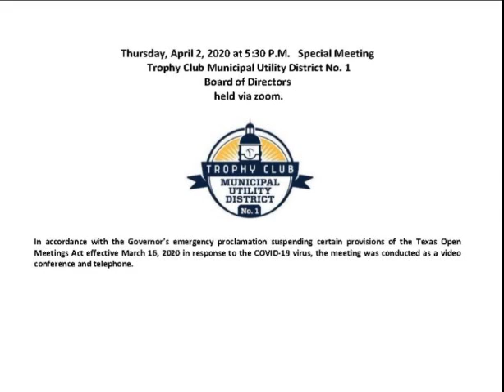April 2, 2020 Trophy Club MUD No. 1 Board of Directors Special Meeting via Zoom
Trophy Club Municipal Utility District No. 1 Board of Directors held a Special Meeting via zoom on April 2, 2020 at 5:30 p.m. in accordance with the Governor’s emergency proclamation suspending certain provisions of the Texas Open Meetings Act effective March 16, 2020 in response to the COVID-19 virus, the meeting was conducted as a video conference and telephone.